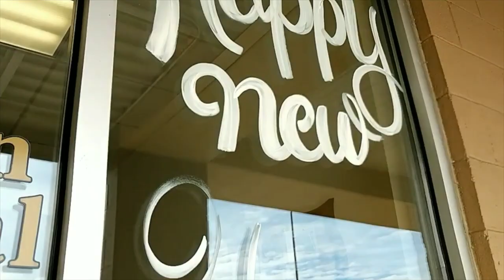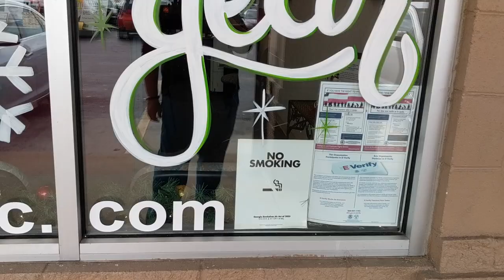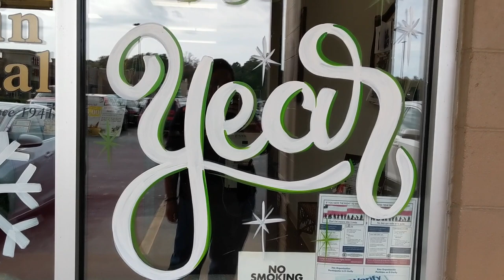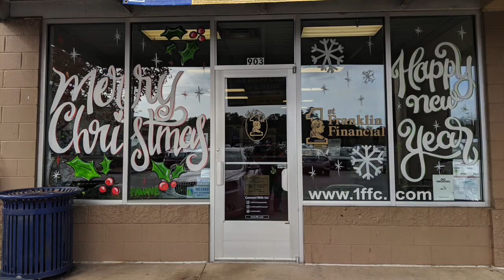Painting a Christmas Window Splash - 11.29.18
I painted a lot of windows this season, but only filmed one. Watch me paint!

S U P P L I E S   U S E D ::

Interior latex paint in satin finish.

Filmed using my Google Pixel 2 and tripod attached to a selfie stick.

S U P P O R T   T H I S   A R T I S T  ::